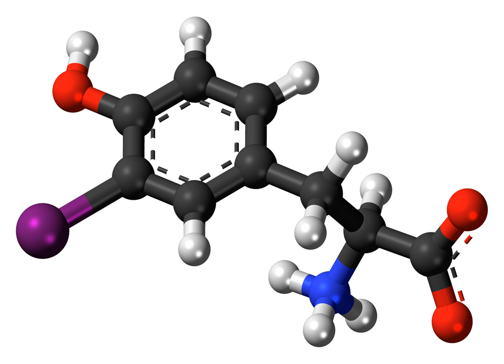3-Iodotyrosine | Wikipedia audio article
This is an audio version of the Wikipedia Article:
3-Iodotyrosine

SUMMARY
3-Iodotyrosine is an intermediate in the synthesis of thyroid hormones which is derived from iodination of tyrosine at the meta-position of the benzene ring.  One unit can combine with diiodotyrosine to form triiodothyronine, as occurs in the colloid of the thyroid follicle.  Two units can combine to form 3,3'-diiodothyronine.
3-Iodotyrosine is a reversible inhibitor of the enzyme tyrosine hydroxylase.